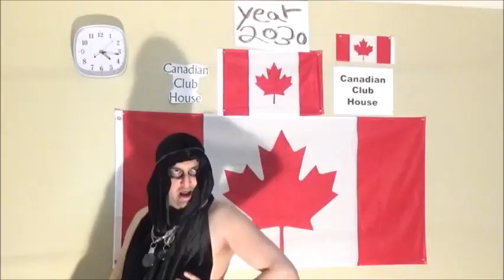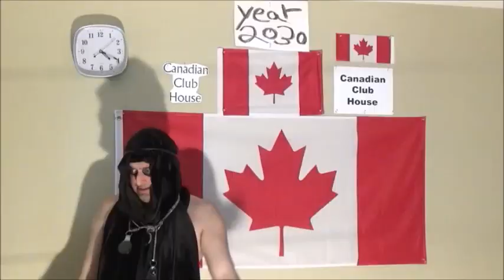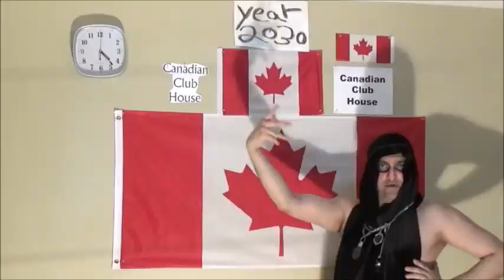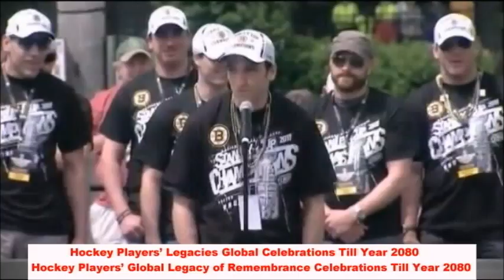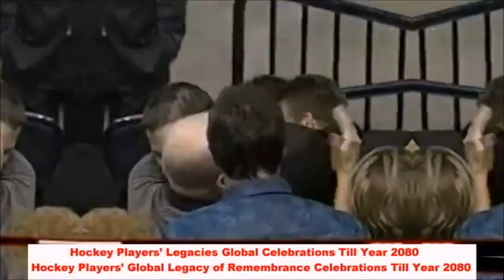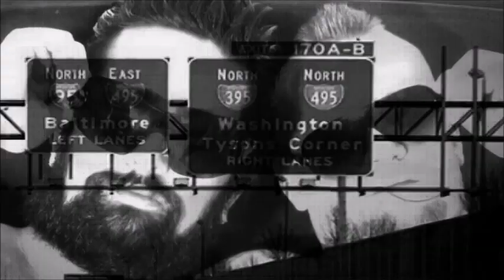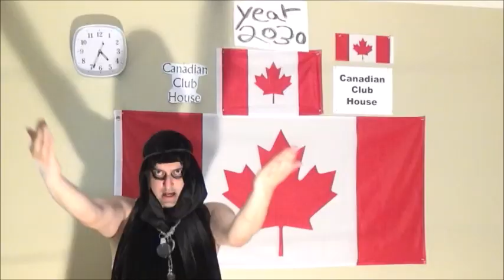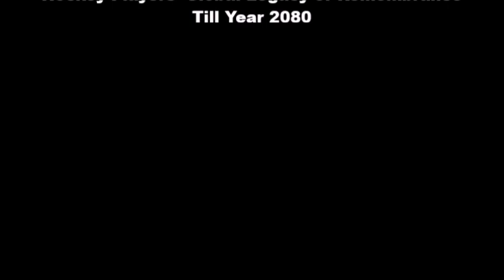45 Omer Pasha We Are One Canadian Club House Hockey Players' Legacies Till Year 2080 Pt 2